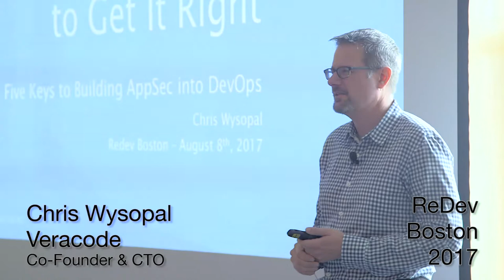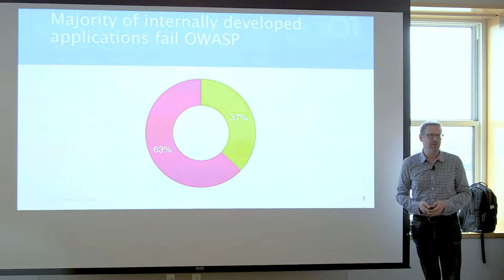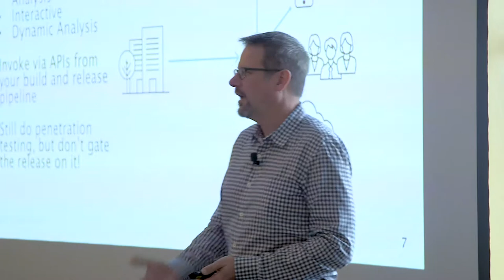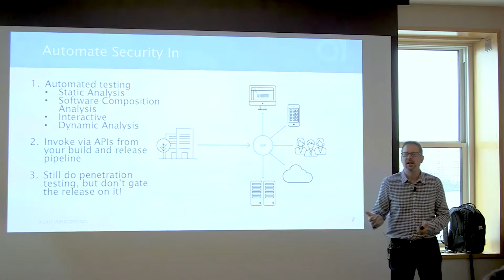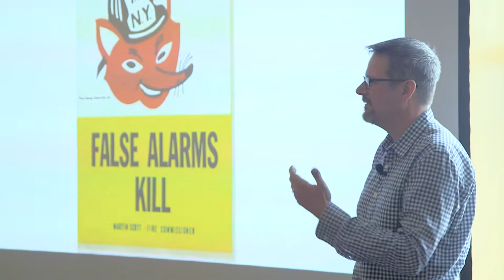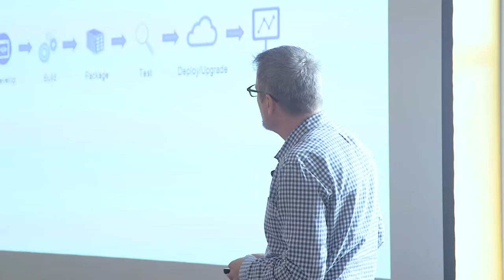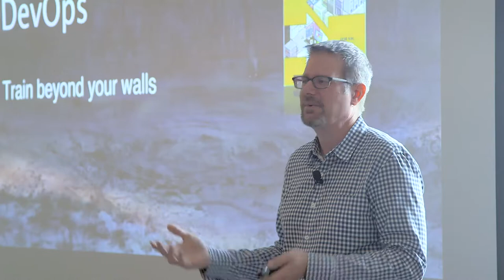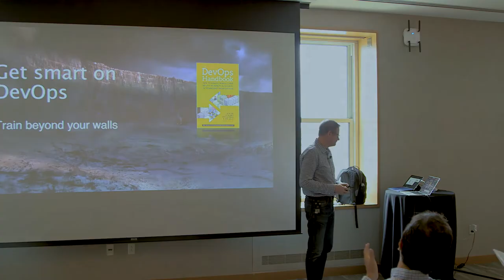ReDev17 - Chris Wysopal, Veracode - Five Keys to Building AppSec into DevOps